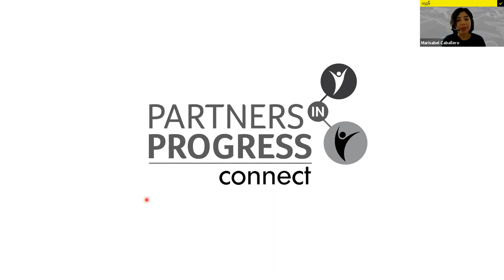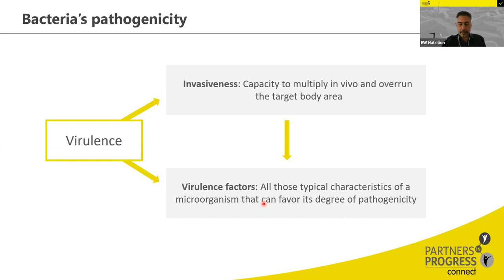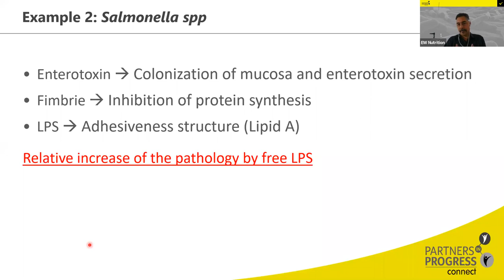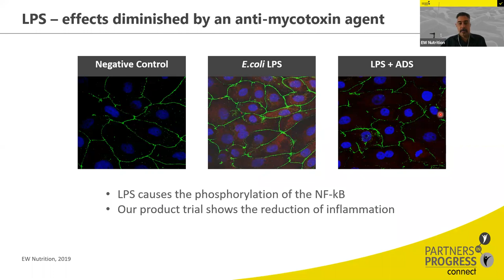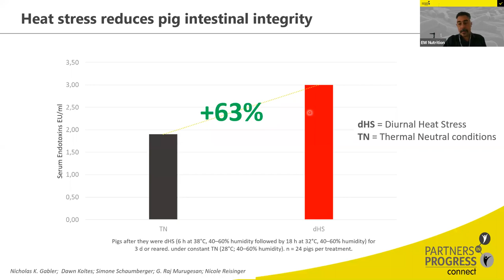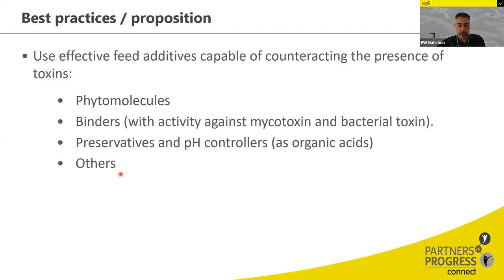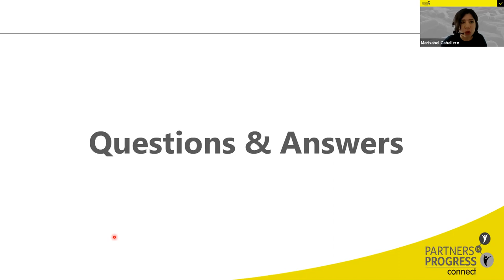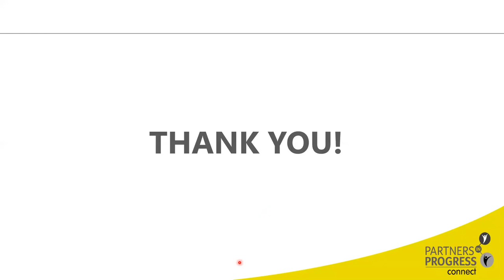Bacterial endotoxins: Effects on animal gut health and productivity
In this webinar, Dr. Claudio Campanelli talks about the constant threat of intestinal endotoxins, their aggressiveness in relation to external and interconnected factors, their effects on animal productivity and health. Discover the preventive factors and the most viable solutions to prevent and mitigate this issue.